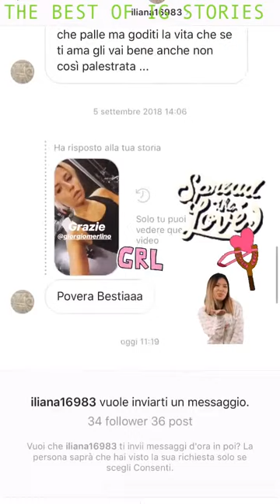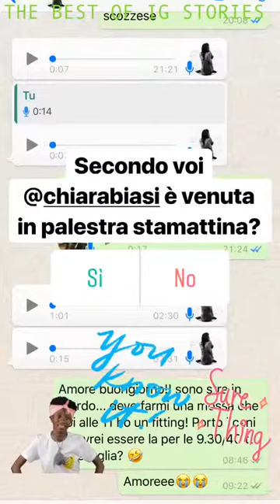Veronica Ferraro instagram stories 11 September 2018